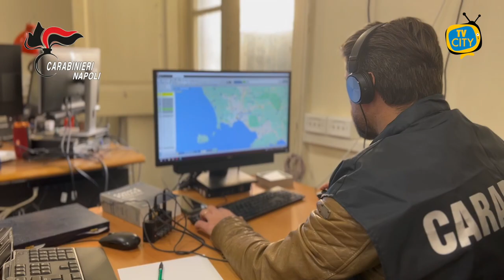Pianificano colpo milionario in Belgio, sei persone in manette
I Carabinieri del Comando Provinciale di Napoli - Reparto Operativo - 2^ sezione del Nucleo Investigativo, hanno eseguito un'ordinanza del G.I.P. presso il Tribunale di Napoli Nord, applicativa della misura cautelare della custodia in carcere a carico di sei persone, gravemente indiziate dei reati di associazione per delinquere finalizzata alla commissione di rapine aggravate dall'uso di armi, commesse con la tecnica del c.d. filo inverso.

Tale particolare modalità delittuosa prevede una fase preliminare in cui sono individuati gli imprenditori, i commercianti o gli agenti di commercio, che sono soliti versare denaro contante presso istituti di credito o che trasportano preziosi.

Una fase successiva, svolta dal c.d. filatore, di studio preventivo e quotidiano delle abitudini della potenziale vittima per calendarizzare i giorni in cui viene abitualmente effettuato il versamento di denaro presso l'istituto di credito.

Infine, una fase esecutiva, che consiste nell'aggredire la vittima con azioni repentine e con l'uso di armi da fuoco, prima che depositi il denaro o consegni i preziosi.

Le indagini, dirette dalla Procura di Napoli Nord, svolte dai Carabinieri del Comando Provinciale di Napoli - Reparto Operativo - 2^ sezione Nucleo Investigativo, hanno consentito - in primo luogo -, di identificare i componenti del sodalizio e gli autori di due rapine aggravate compiute con tale modalità, grazie al monitoraggio dei veicoli in loro possesso tramite sistema di localizzazione GPS, alle attività di intercettazione ambientale e ai servizi di osservazione e pedinamento svolti dalla polizia giudiziaria sulla scorta delle denunce e delle sommarie informazioni delle persone offese.